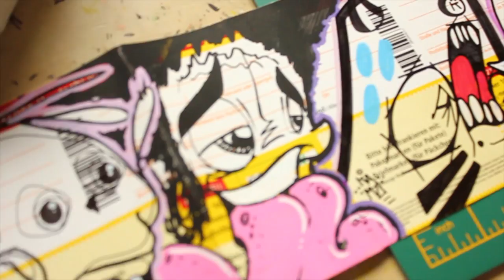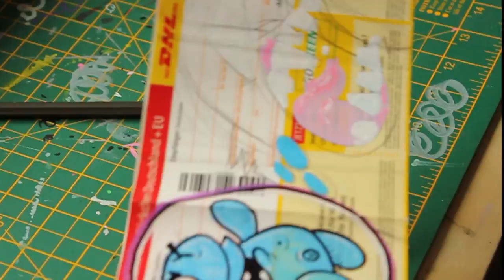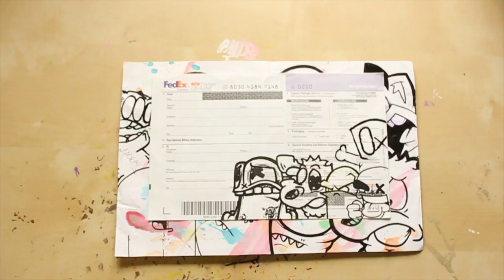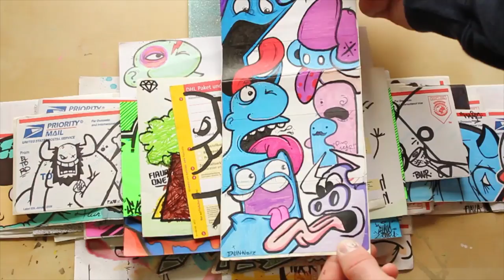FLAVA STREET ART - SPEED ART & UPDATE #2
Video by @TheNamesCourtz